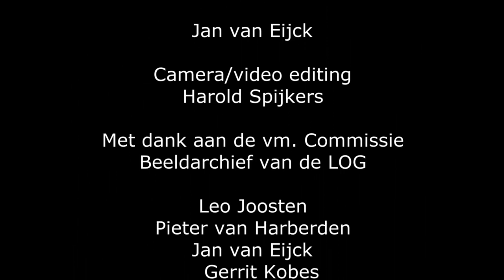Jo van Gestel, melkboer en vakbondsman van Goirle 1918 1983 | Uit Het LOG-Archief '17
In deze video:

Jo van Gestel, melkboer en vakbondsman van Goirle 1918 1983 | Uit Het LOG-Archief